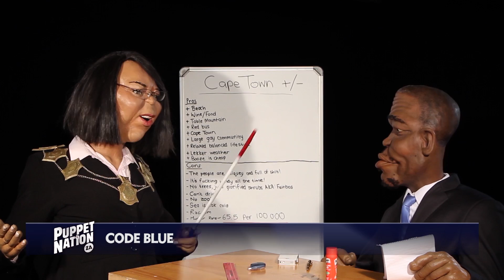The DA vow to make South Africa like Cape Town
The DA launched its manifesto in Johannesburg to a crowd of thousands of people in free t-shirts. The DA told ANC leaders to stop laughing about their attendance numbers, because theirs sucked too.